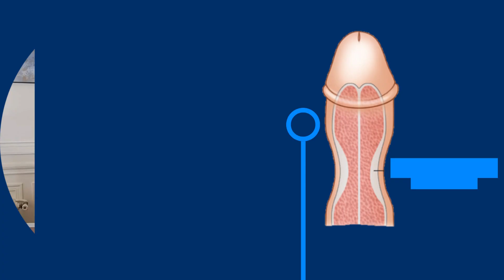Peut-on traiter la déformation en sablier à l'aide d'un vacuum?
La maladie de Lapeyronie est la présence d'une plaque de collagène qui va se développer sur la verge conduisant à une déformation et raccourcissement du pénis et à un étranglement avec une forme en sablier. Peut-on traiter cette déformation à l'aide d'une pompe à vide? Dans la série des lundis de Lapeyronie, le Dr. Beley répond à vos questions.